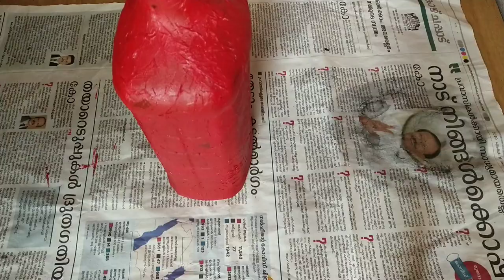Easy bottle art||What to do when there is no paint#bottleart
Do bump the video quality up to 1080p😁
Simple bottle painting art.

Go With U is a channel which mainly features craft related videos. We also deal with cooking, DIYs & lot more.